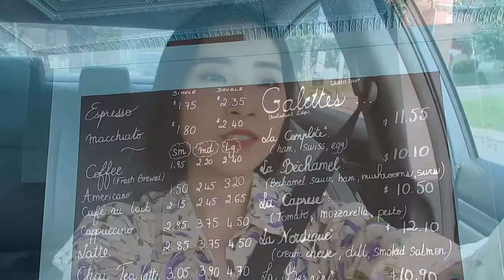GRWM | EL Double Wear SHEER 8HR FOUNDATION WEAR TEST DIOR 3CE 雅诗兰黛新品粉底实测 干枯玫瑰妆容｜LettyIsOkay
Product Mentioned:
Estee Lauder Double Wear Sheer SPF 19 1W1 Bone
Hourglass Foundation Brush
Dior Backstage Eyeshadow Palette #004 Rosewood
3CE Lip Tint